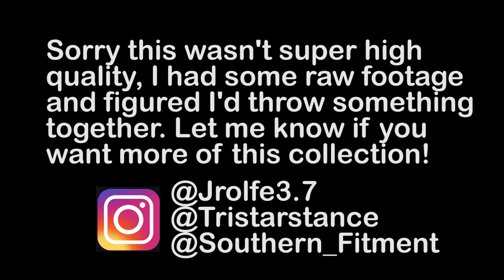Amazing Private Car Collection! Plus: 2016 M5 and 2016 Porsche 911 Cold Start and Revs!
Check out this amazing private car collection. This is a pretty raw and rough video. But I had to make something with the footage I got! If you want to see more on this garage, let me know and I'll be sure to make it happen.